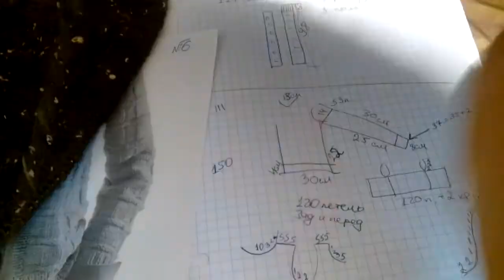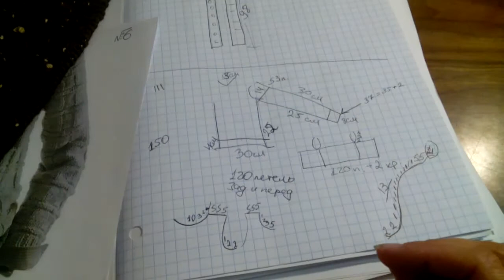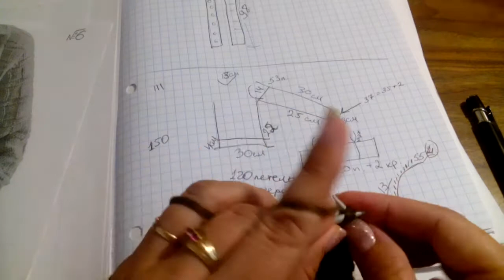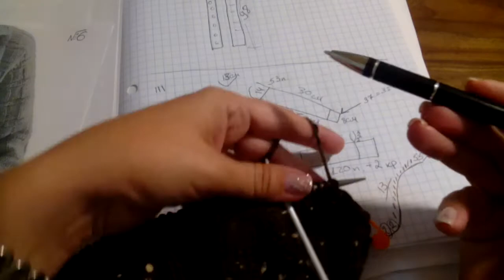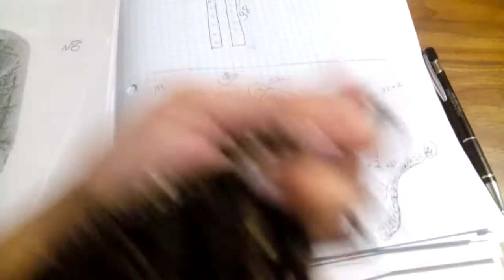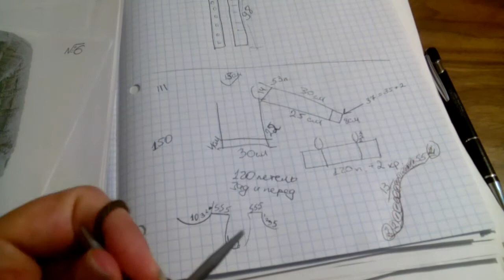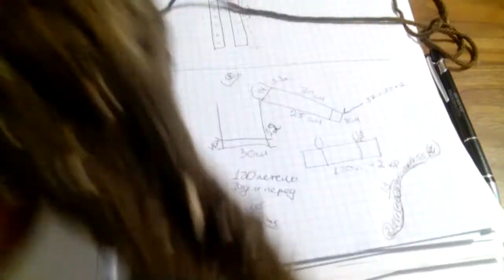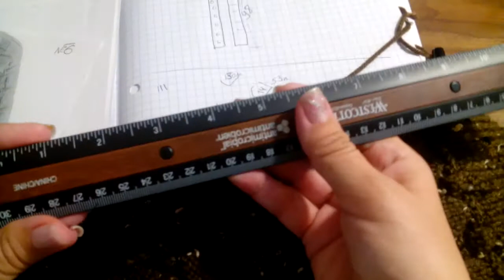Детский кардиган "Шоколадный комфорт" Часть 3 МК (из остатков пряжи)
Рукава.